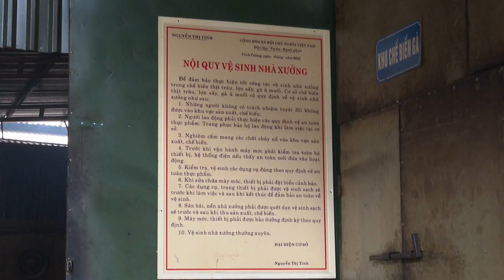VIDEO: Kiểm tra cơ sở chế biến thịt trâu sấy, thịt lợn sấy tại xã Vĩnh Thịnh nhân dịp Tết 2024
Để thực hiện tốt công tác đảm bảo ATTP trong lĩnh vực nông lâm, thủy sản trên địa bàn huyện trước, trong và sau tết Nguyên đán Giáp Thìn 2024, sáng ngày 05/02, đoàn kiểm tra của huyện do đồng chí Nguyễn Thanh Bằng - Huyện ủy viên, Trưởng phòng Nông nghiệp & PTNT huyện làm trưởng đoàn đã có buổi kiểm tra việc chấp hành các quy định của pháp luật về đảm bảo ATTP cơ sở chế biến trâu sấy, thịt lợn sấy, gà ủ muối của hộ bà Nguyễn Thị Tình, thôn Hoàng Xá Ngược, xã Vĩnh Thịnh. Cùng đi có một số phòng, ban liên quan của huyện; lãnh đạo, cán bộ liên quan của xã Vĩnh Thịnh.